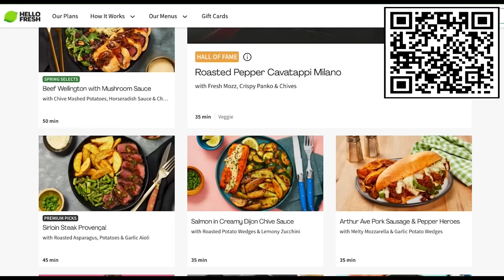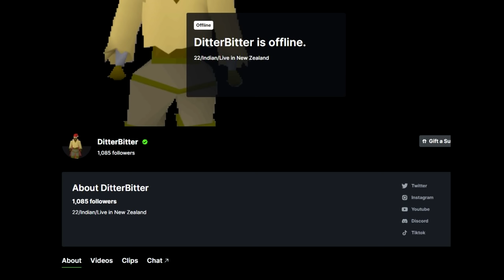All I have is a Dragon Scimitar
osrs I only have a dragon scimitar